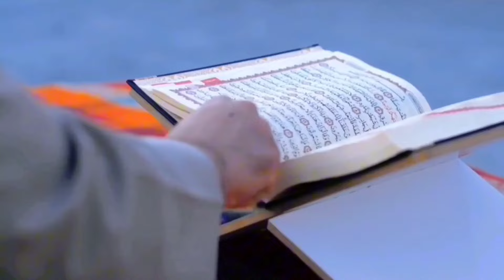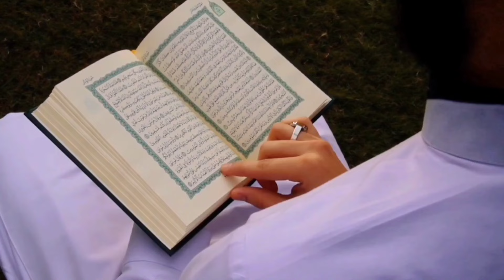যাদের দোয়া কবুল হয় না| রমজানের শেষ দশকের বেজুর রাত্রি গুলোতে এই ভাবে দোয়া করুন।forkanbhai815